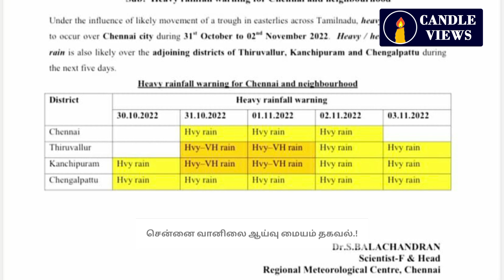தமிழகத்தில் பள்ளி கல்லுரிகளுக்கு விடுமுறை?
• திருவள்ளூர், காஞ்சிபுரம், ராணிப்பேட்டை மாவட்டத்திற்கு ஆரஞ்சு அலர்ட் - சென்னை வானிலை ஆய்வு மையம்

• அடுத்த 24 மணி நேரத்திற்கு தமிழகத்தில் 13 மாவட்டத்திற்கு கனமழை பெய்ய வாய்ப்பு என சென்னை வானிலை ஆய்வு மையம் தகவல்